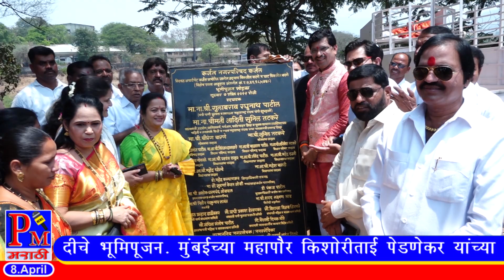आमदार महेंद्र थोरवेंच्या वाढदिवशी उल्हास नदी तीरावर प्रती आळंदीचे भूमिपूजन.